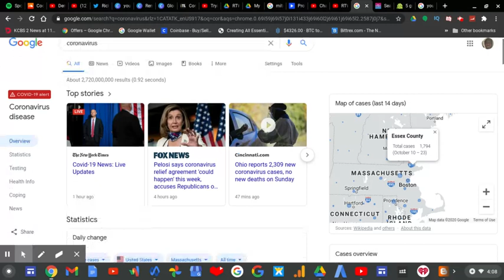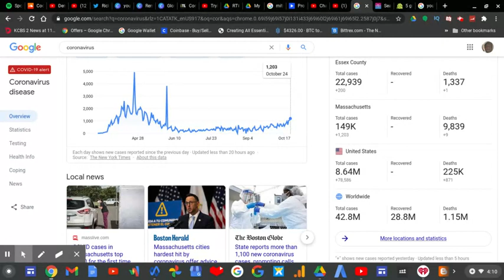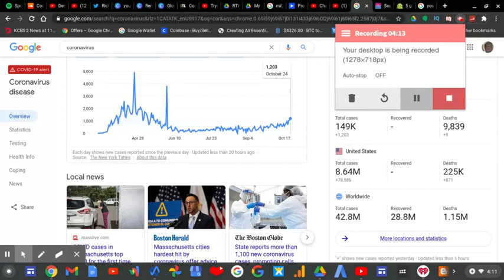My Favorite Number Of 225 Adds Amount Of Deaths! | RTWRP #179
My Favorite Number Of 225 Adds Amount Of Deaths! |

Today I wanted to take a look at the number of deaths from COVID-19 or Coronavirus, so far at the time of recording about 225K people have died in the United States. There are currently 8.64M cases of covid and still ZERO people recovered.